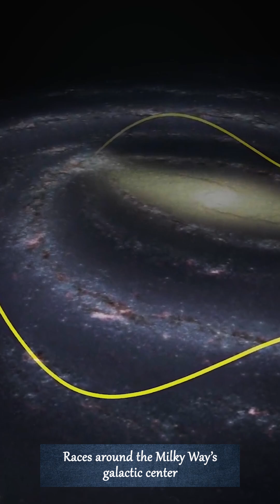How Does Earth Move in Space?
🌌 Our Path Through the Universe | A Journey Through Space and Time 🚀

Have you ever wondered how the Sun shapes our lives? Or how does Earth’s journey through space define our very concept of time? 🌍✨

In this mesmerizing video, we embark on a cosmic adventure—starting here on Earth, where our orbit isn’t quite a perfect circle. From the tilt that gives us seasons to the breathtaking speed of our Solar System drifting through the galaxy, we’re part of a much grander motion than we realize.

🌞 The Sun: Our life-giving star, influencing everything from calendars to ancient civilizations.
💫 Earth’s Motion: Spinning, tilting, and racing through space at incredible speeds.
🚀 Our Solar System: Moving as one, heading toward the bright star Vega in the vast Milky Way.
⏳ Galactic Time Travel: If dinosaurs had telescopes, they’d see an entirely different sky!

Let’s zoom out, break free from Earth’s perspective, and witness our true place in the cosmos. This journey is more than science—it’s a reminder that we are all travelers on an epic, celestial voyage. 🌠

This video took hours to make, but it only takes a second for you guys to give it a thumbs up and subscribe to my channel for more content like this.
🔔 Make sure to enable all notifications!